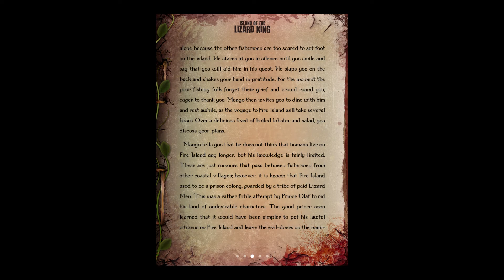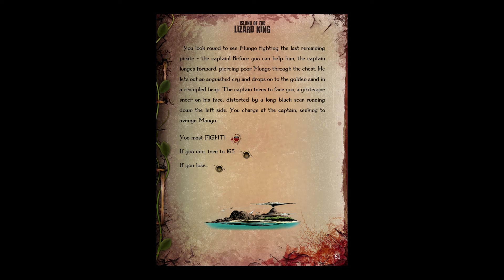Fighting Fantasy: Island of the Lizard King - iOS - Attempt Fifteen (Blind)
A fifteenth attempt at completing the Tin Man Games port of Island of the Lizard King. I recommend watching the previous attempts before this.

Each attempt will be slightly different, though due to the nature of gamebooks, there will be sections that repeat. I'll skim over passages more and more as I go through parts I've read multiple times, so pause if I'm going too fast.